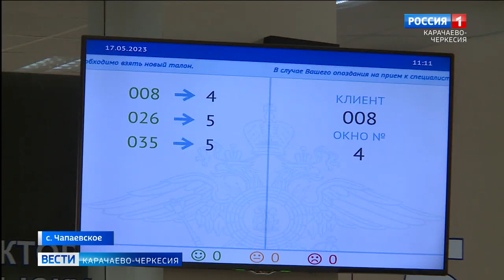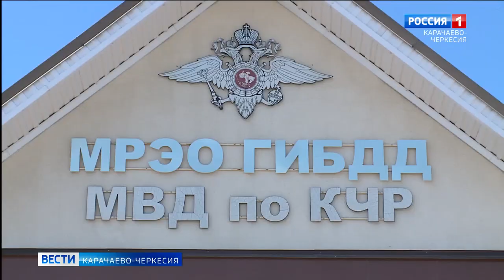Теперь авто из Армении можно официально зарегистрировать и получить российские номерные знаки